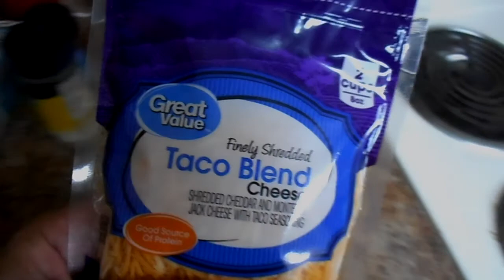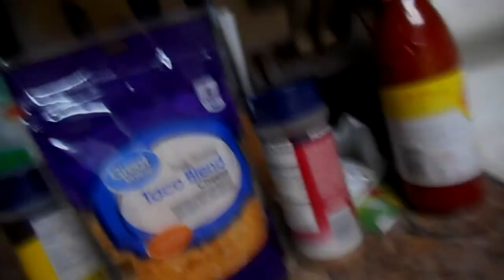WWE 2K17 Bonus: 2000 Views celebration